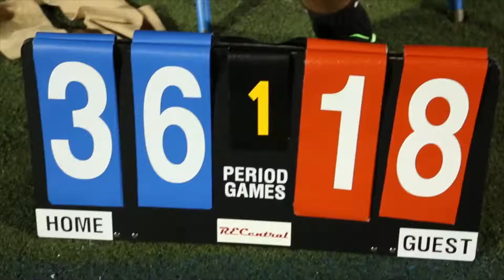CCSU RECentral Intramural Flag Football Goon Squad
Vine: Spaceshipphoto